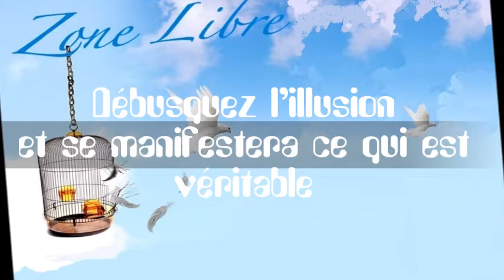623 "Débusquez l'illusion et se manifestera ce qui est véritable" Guy ROGER ZONE LIBRE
Débusquez l'illusion et se manifestera ce qui est véritable, rien n'est caché qui se sera révélé, tout existe, sauf que le regard est voilé de ce que la pensée propose. Celui qui perçoit ce qui est faux ne peut plus ignorer ce qui est vrai